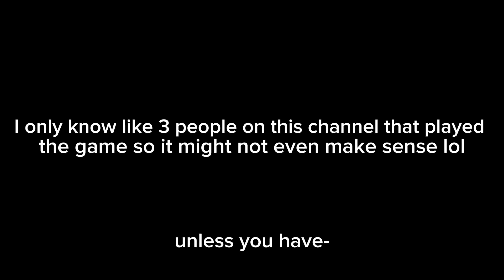roblox fling things and people in a nutshell 😭💀 (TOO MANY STEVEN UNIVERSE MEMES)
people who understand